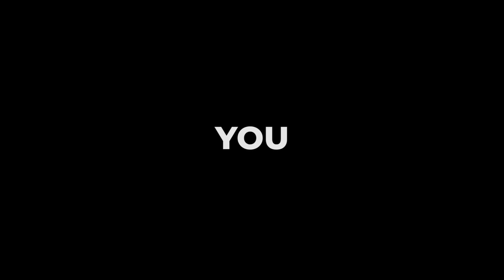Karikk Family Pack Review |Episode Analysis| AKS MEDIA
ഒരു കലാ സൃഷ്ടി ഏറ്റവും അധികം ജനസ്വീകാര്യമാക്കുന്നത് അതിലെ കഥാപാത്രങ്ങളിൽ നാം നമ്മളെ തന്നെ കാണുമ്പോഴാണ്. കരിക്കിൻ്റെ ഈ പുത്തൽ എപ്പിസോഡിൻ്റെ  വിജയവും അതുതന്നെ!
ബി ബീഷിനെ നമ്മൾക്ക് പലർക്കും അറിയാം. മറ്റു ചിലപ്പോൾ  ബിബീഷ് നാം തന്നെയുമാകുന്നു. പഠിച്ച് കഴിഞ്ഞ് ജോലി കിട്ടുന്നത് വരെയുള്ള ഒരു കാലഘട്ടമുണ്ടല്ലോ? അത്രത്തോളം ഗതി കെട്ട ഒരു സമയം വേറെയില്ലെന്ന് വരെ തോന്നിപ്പോകും. ആ സമയത്ത്  സ്വന്തം പേര് പോലും നാം മറക്കും. കാരണം പിന്നീടങ്ങോട്ട് "വാഴ'' യെന്ന പേര് നമുക്ക് നാട്ടുകാർ ചാർത്തി തന്നിട്ടുണ്ടാകും. ഈ ഒരു സമയത്ത് നേരിടേണ്ടി വരുന്ന  പ്രയാസങ്ങൾ, മാനസിക സംഘർഷങ്ങൾ ചില്ലറയൊന്നുമല്ല. കിറുകൃത്യമായി കരിക്ക് ടീം ബിബീഷിലൂടെ അത് കാണിച്ചു തരുന്നു .
ബി ബീഷിൽ നാം നമ്മളെ തന്നെ കാണുന്നു. നിന്നെപ്പോലൊരുത്തനെ നോക്കാനാണല്ലോടാ ഞാനെൻ്റെ ജോലി ഉപേക്ഷിച്ചത് എന്നുള്ള അച്ഛൻ്റെ സംസാരം ഇതല്ലെങ്കിൽ മറ്റൊരു തരത്തിൽ എല്ലാ 'വാഴകളും' കേട്ടുകൊണ്ടിരിക്കുന്നതാണ് .ഇത്രയേറെ സംഘർഷങ്ങൾ അനുഭവിക്കുമ്പോൾ അവരെ ഒന്ന് താങ്ങി നിർത്താൻ പോലും ആരും കാണാറുമില്ല ശ്രമിക്കാറുമല്ല . സ്നേഹക്കുറവ് കൊണ്ടല്ലെങ്കിലും ജോലി ഇല്ലാത്ത മക്കളോട് സ്നേഹം കാണിക്കാൻ മാതാപിതാക്കൾക്കും എന്തോ മടിയാണ്. ആ സമയത്ത് വാലാട്ടി കാണിക്കാൻ ഒരു പട്ടിയെങ്കിലും ഉള്ളത് എത്രത്തോളം ആശ്വാസകരവുമാണെന്ന് മൗഗ്ലിയും ബീബീഷും തമ്മിലുള്ള ബന്ധത്തിലൂടെ മനസിലാക്കാം. അല്ലെങ്കിലും കാലത്തിനും അവസ്ഥ യ്ക്കും അനുസരിച്ച് സ്നേഹിക്കാനും കൂടെ നിൽക്കാനും അവർക്കറിയില്ലല്ലോ., ഉപാധികളൊന്നുമില്ലാതെ അവ നമ്മെ സ്നേഹിച്ച് കൊണ്ടേ ഇരിക്കും ( ഒരു പട്ടിയെ വാങ്ങുന്നതിനെക്കുറിച്ച് ഞാൻ തീർച്ചയായും ചിന്തിക്കേണ്ടിയിരിക്കുന്നു
ഈ എപ്പിസോഡിനെക്കുറിച്ച് ഇതിനോടകം പലരും പല  രീതിയിൽ ചർച്ച ചെയ്തുകാണണം. പക്ഷേ ബിബീഷ് ശരാശരിക്കാരനായ ഒരു മനുഷ്യന് നൽകുന്ന പ്രതീക്ഷ അത് ചെറുതൊന്നുമല്ല. അതു കൊണ്ടു തന്നെയാണ്
ബിബീഷിന് ജോലി കിട്ടിയെന്നറിഞ്ഞപ്പോൾ എന്നേപ്പോലെ തന്നെ പലർക്കും രോമാഞ്ചി ഫിക്കേഷൻ ഉണ്ടായത്‌. വളരെ ശക്തമായിരുന്നു ഈ  ഒരു എപ്പിസോഡ് .വരണ്ട
മരുഭൂമിയിൽ  വീണ്ടും പുൽനാമ്പുകൾ  സൃഷ്ടിക്കാൻ കഴിയുന്ന മഴയോളം ശക്തിയേറിയത്😌😊
ഒരു പാട് സ്നേഹം കരിക്കിനോട്

For more  Reviews visit Our insta page  ;